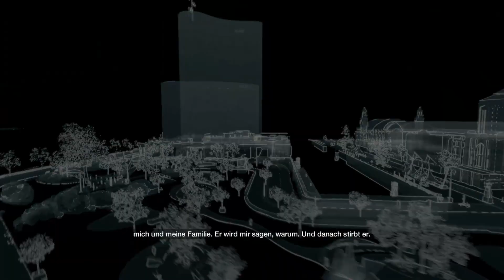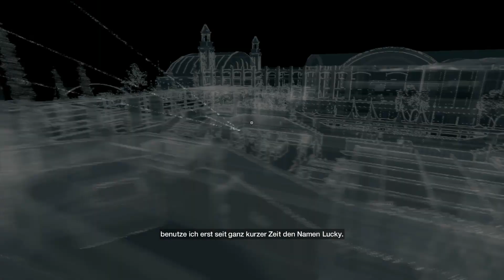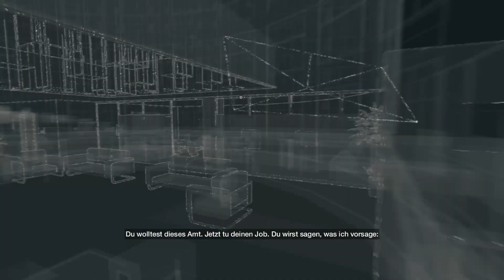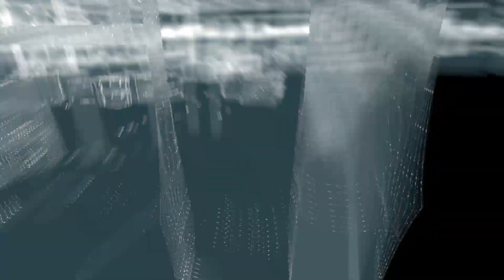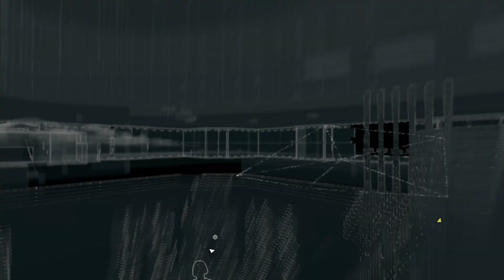Let's Play Watch Dogs PS4 Gameplay German Deutsch Part 56 - Jetzt ist Quinn dran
Let's Play Watch Dogs Gameplay German Deutsch PS4 Part 1 -

Watch_Dogs

In Watch_Dogs heißt dieses System Central Operating System (ctOS).
Es kontrolliert den Großteil der Technologie der Stadt und verfügt über wichtige Informationen über jeden Einwohner.
Hacke die Stadt - Watch_Dogs spielt in einer vollständig simulierten Stadt, in der du in Echtzeit die öffentlichen Verkehrsmittel mit deinem Smartphone kontrollieren kannst. Alles, was mit dem ctOS der Stadt verbunden ist, kann zu deiner Waffe werden.
Gerechtigkeit der Straße - In einer Stadt, in der auf Gewalt am besten mit Gewalt geantwortet wird, hast du die Fähigkeiten, um den Kampf auf die Straßen zu bringen. Insgesamt wirst du Zugriff auf ein Arsenal von über 30 traditionellen Waffen haben.
Volle Power - Setze dich hinter das Lenkrad von mehr als 65 Fahrzeugen, jedes ausgestattet mit Handling und Fahrphysik auf dem neusten Stand der Technik, und erkunde die riesige Stadt während du Missionen erfüllst.
Alles unter Kontrolle - Die komplett neue Disrupt Engine, die eigenes für Watch_Dogs programmiert wurde, nutzt fortschrittliche Technologien, um ein beeindruckende Grafik und eine unglaublich realistische Spielerfahrung zu bieten.
Dynamische Navigation - Watch_Dogs bietet dir nicht nur die Möglichkeit das ctOS zu deinem Vorteil zu nutzen, sondern auch deine Umgebung. Nimm Abkürzungen durch Gebäude oder klettere über die Dächer, um dein Ziel in einem realistischen Chicago zu erreichen.